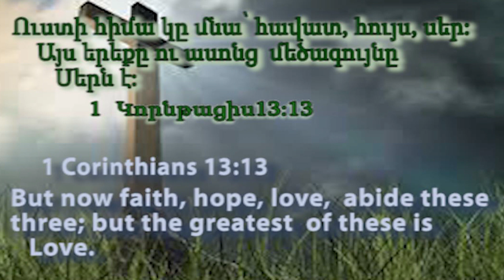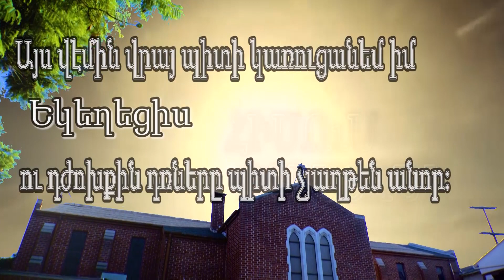Ուրիմ և Թումիմ… խորհրդավոր անուններ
🔶  Պատգամաբեր Վարդան Նաջարյան

🔶 Քրիստոսակենտրոն Եկեղեցի

🔶 Հայտնություն Հեռուստաժամ